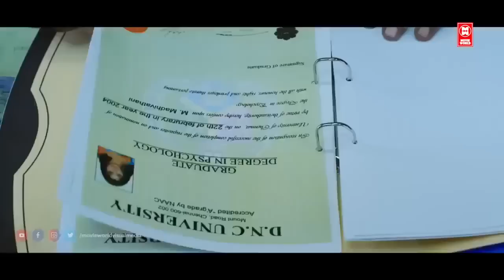ராத்திரி கூட படுத்திட்டு நம்பர் கூட குடுக்காம போயிட்டானே | Tamil Romantic Scenes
|| ANTI-PIRACY WARNING ||

*COPYRIGHT PROTECTED*